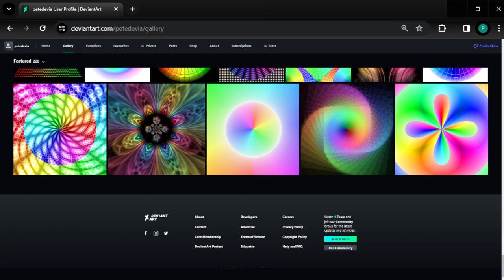other site 2024 03